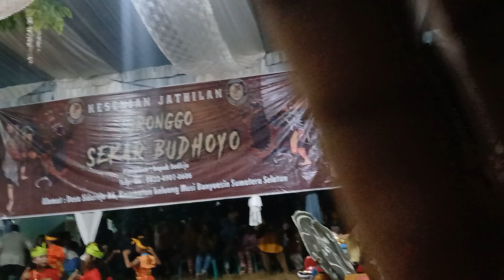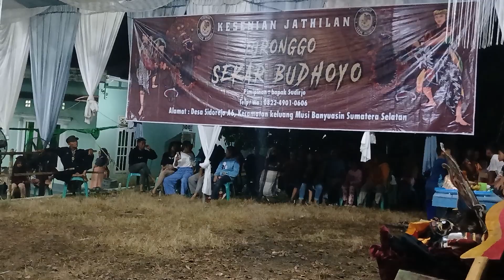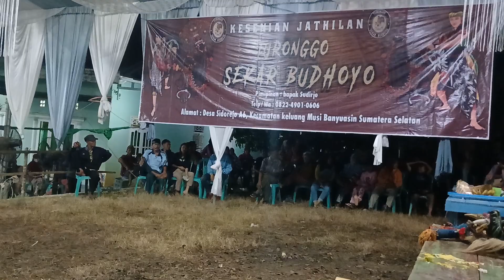Babak 2. Jatilan putri TURONGGO SEKAR BUDOYO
Penari putri TURONGGO SEKAT BUDOYO.